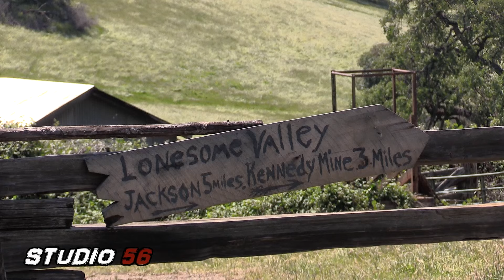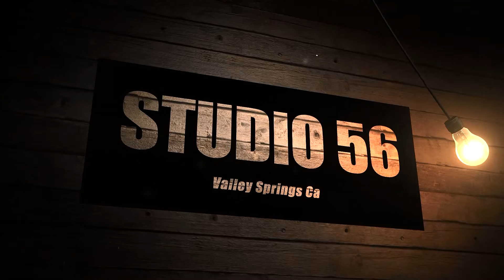Kit Carson Mountain Men Wagon Train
Jackson California Amador County ca.